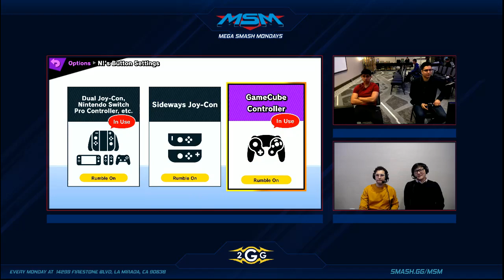MSM 181 - Cyro (Roy) vs Nitro (Ritcher) Winners Quarters - Smash Ultimate